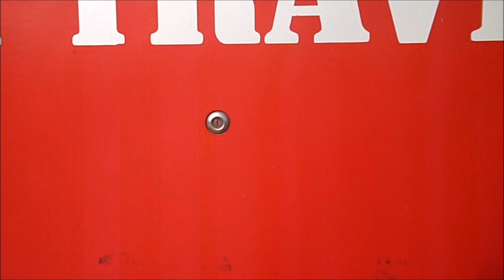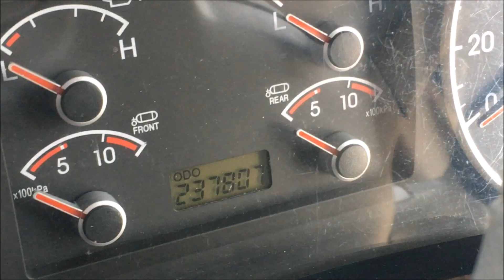Shyamoli Paribahan In Depth Exterior & Interior View In Bangladesh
Shyamoli Paribahan(N.R Travels) In Depth Exterior & Interior View In Bangladesh (Hyundai Universe Non-Spoiler)
Today at Santo Filling Pump some of Buses & Coaches group members were taking pictures and videos of buses, And at a moment This Shyamoli Paribahan(N.R. Travels) Hyundai Universe Non Spoiler bus was stoped This pump for Rest. We the members were talking with the pilot of this bus and captured of this Buses In Depth video. I wish you all will like this video.